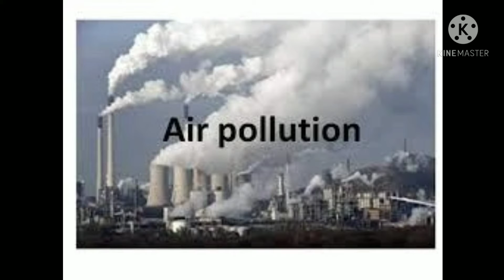Air Pollution Facts , Causes And The Effects Of Pollutants In The Air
Air pollution is a mixture of solid particles and gases in the air. Car emissions, chemicals from factories, dust, pollen and mold spores may be suspended as particles. Ozone, a gas, is a major part of air pollution in cities. When ozone forms air pollution, it's also called smog. Some air pollutants are poisonous.